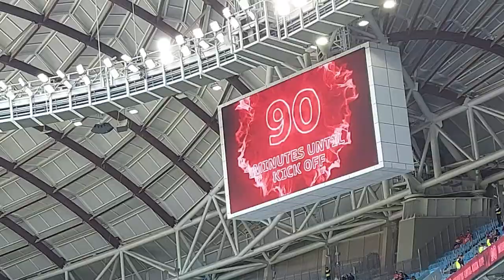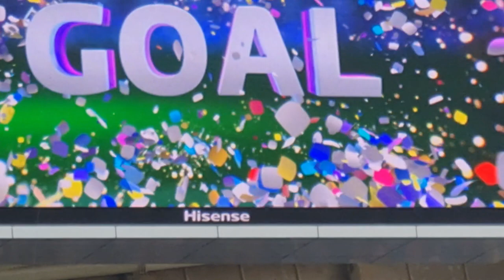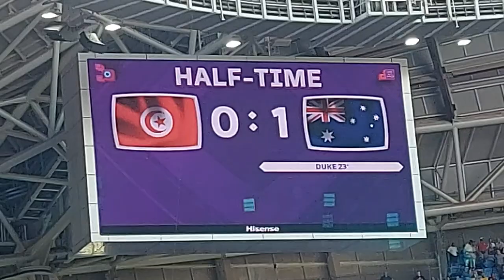FIFA World Cup - 2022 | TUNISIA vs AUSTRALIA 0 -1 | FIFA Fan Experience Al Janoub Stadium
Tunisia Vs Australia 0 -1. Duke’s big Goal